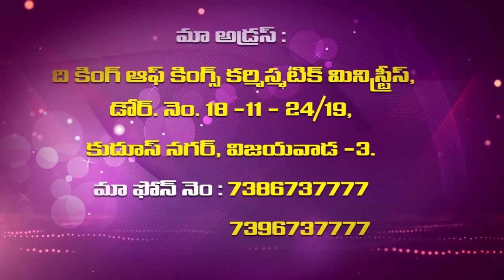Sister B.Vijaya Samuel Garu ||7 -2 -2020||అంశం :ఆశకలిగిన వారికి ఆయన సహాయుడు